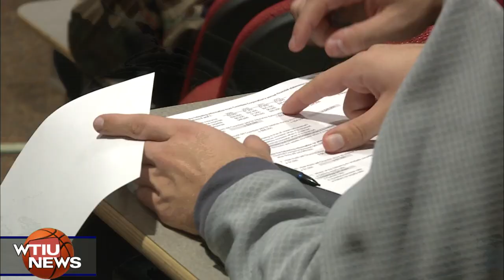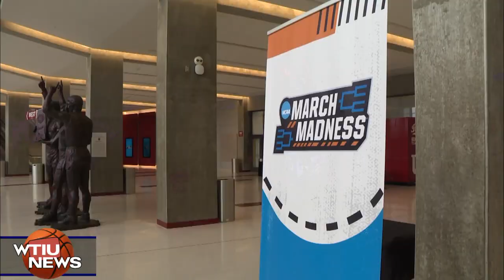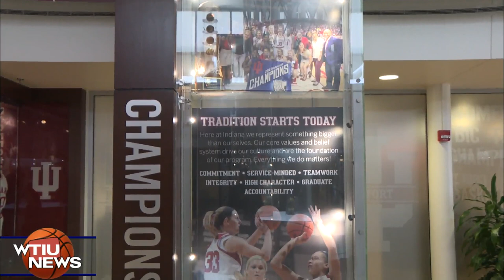IU Women's Basketball: Rising to the top 3/23/2024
Indiana Newsdesk Special The Indiana women’s basketball team entered the NCAA basketball tournament riding a historic season and rise to national prominence. A special half-hour TV program will explore the Hoosiers’ success and impact, and why it matters.

The program will include stories about the season, the impact the women have had on the community and young girls, and sales of IU women’s basketball merchandise and what that’s meant for Name, Image and Likeness money for players. It also will include on-the-scene interviews with players, coaches and fans, and one with the father of head coach Teri Moren.